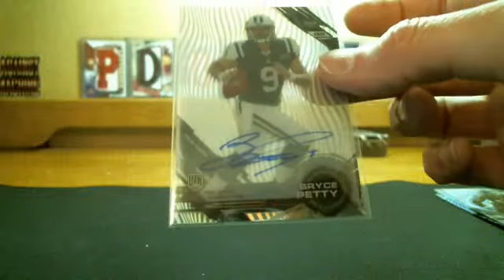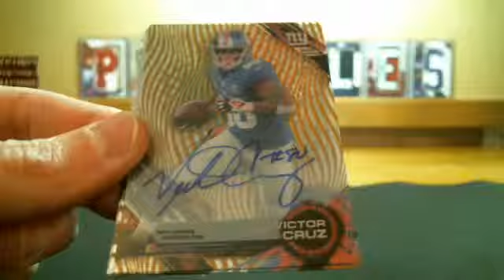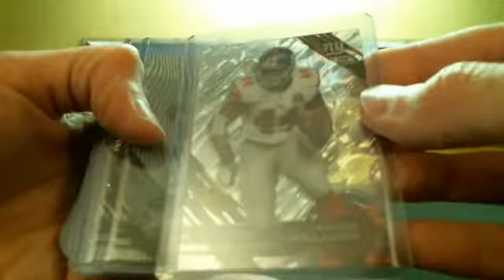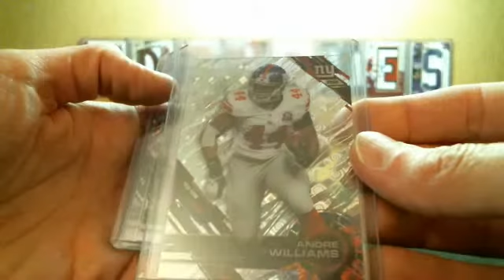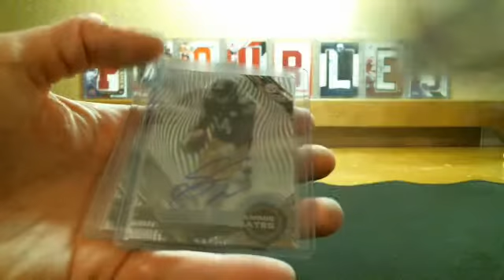*Part 2* P_Doubles December 6th 2015 High Tek Football Case Break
Not sure why Part 1 won't upload, must've gotten corrupted when it froze...recap is at the end and here are everyone's teams:
1. usjman 1. Detroit Lions
2. dubloduce * 2. San Diego Chargers
3. bubba300 * 3. Ravens/Bills
4. daytons * 4. Atlanta Falcons
5. Rammo 5. New York Jets
6. drews23 * 6. Cleveland Browns
7. billsimpson13 7. Philadelphia Eagles
8. thebandit7 8. Cardinals/Colts
9. chugga15 9. Oakland Raiders
10. gregj 10. Dallas Cowboys
11. dubloduce * 11. Tampa Bay Buccaneers
12. Donwonbob 12. Chicago Bears
13. drews23 13. Vikings/Redskins
14. bullszfan1 14. Carolina Panthers
15. bubba300 * 15. Pittsburgh Steelers
16. bubba300 * 16. Jaguars/Patriots
17. redwood 17. Denver Broncos
18. devo319 18. Chiefs/Saints
19. ziggyzoomba15 19. Seattle Seahawks
20. mws * 20. Saint Louis Rams
21. azfalconfan 21. Tennessee Titans
22. bryperreault * 22. San Francisco 49ers
23. drews23 * 23. Green Bay Packers
24. mws 24. Miami Dolphins
25. seanx120 25. New York Giants
26. Donwonbob 26. Bengals/Texans